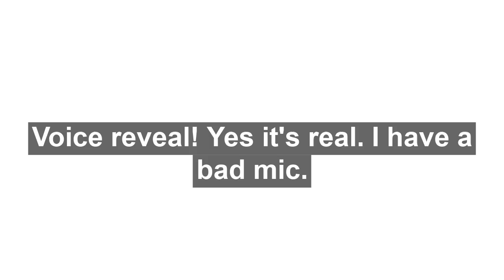Voice reveal (Very very real)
Guys this was very realrealrealrealrealrealrealrealrealrealrealrealrealrealrealrealrealrealrealrealrealrealrealrealrealrealrealrealrealrealrealrealrealrealrealrealrealrealrealrealrealrealrealrealrealrealrealrealrealrealrealrealrealrealrealrealrealrealrealrealrealrealrealrealrealrealrealrealrealrealrealrealrealrealrealreal amirite